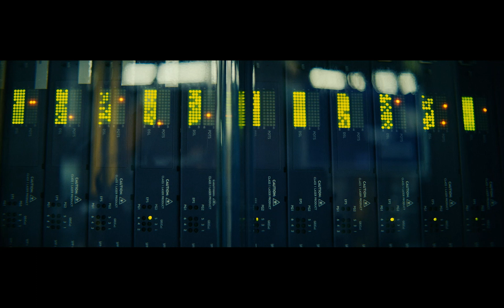Why We Build: Meta Connectivity in Alaska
The varied geography and harsh weather conditions in Alaska make it challenging to get quality internet into some homes and businesses. Meta Connectivity developed Terragraph—a gigabit wireless technology that deploys faster and at a fraction of the cost of trenched fiber—precisely for environments like Alaska; to help expand affordable, reliable, high-speed wireless in under-connected regions.